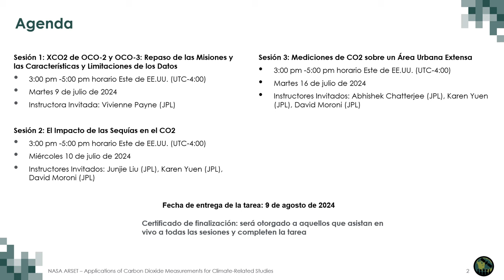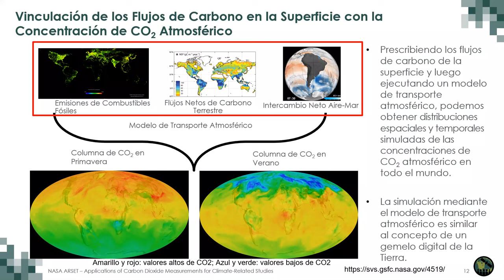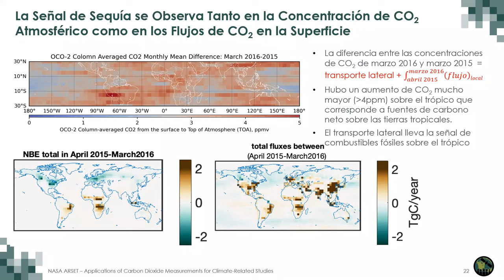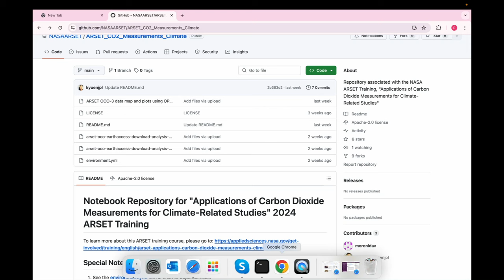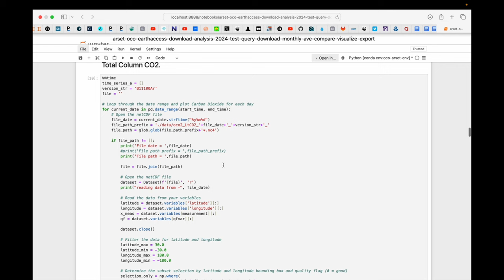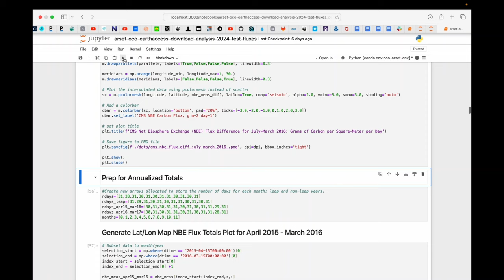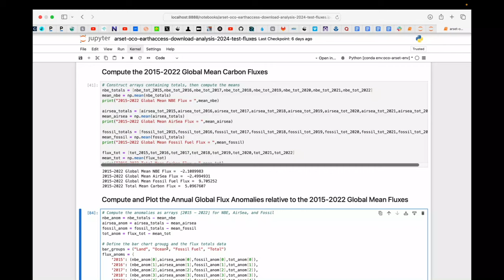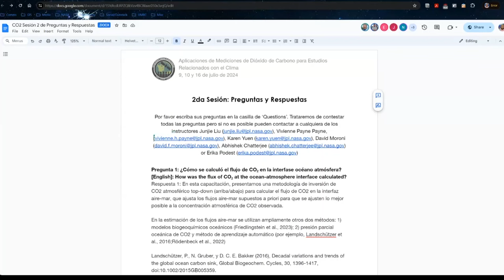NASA ARSET: El Impacto de las Sequías en el CO2, Parte 2 de 3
Aplicaciones de Mediciones de Dióxido de Carbono para Estudios Relacionados con el Clima

Parte 2: El Impacto de las Sequías en el CO2
Instructora de ARSET: Erika Podest (JPL/Caltech)
Instructores Invitados: Junjie Liu (JPL/Caltech), Karen Yuen (JPL/Caltech), David Moroni (JPL/Caltech)

-Identificar los efectos de El Niño que puedan crear condiciones de sequía regionales.
-Monitorear flujos globales de CO2 atmosférico para identificar áreas vulnerables.
-Usar datos de OCO-2 para visualizar las áreas impactadas por sequías y hacer un análisis interpretativo y comparativo.
-Identificar los métodos y procesos para derivar flujos con CO2 atmosférico e interpretar perturbaciones en los flujos regionales y flujos y emisiones a nivel de país.
-Seguir pasos para clonar el repositorio de ARSET Github y mantener el código local.

Todo el material asociado con esta capacitación se podrá encontrar en la página web de la capacitación

Esta capacitación fue creada por el Programa de Capacitación de Teledetección Aplicada (ARSET, por sus siglas en inglés) de la NASA. ARSET es parte del Programa de Desarrollo de Capacidades de Ciencias Aplicadas de la NASA.